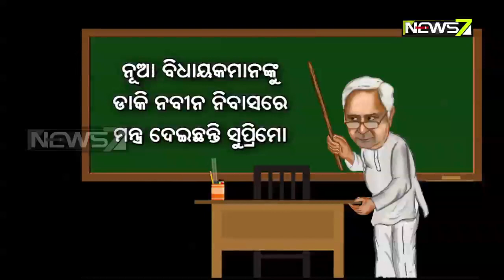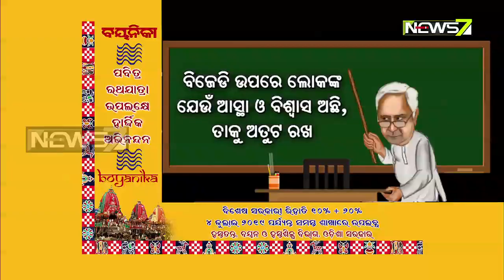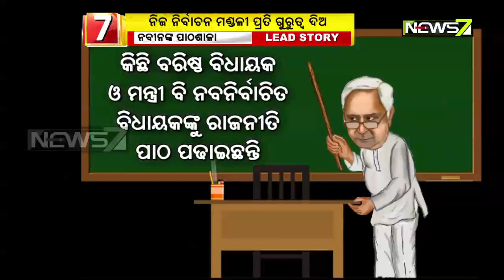Naveen Patanik Asks MLAs Not To Run Behind Money, Work Harder For People